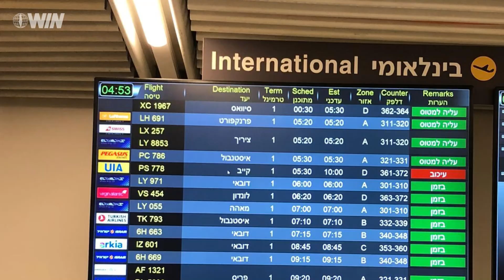WIN Daily News Recap - December 20, 2020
Here is a recap of the top Israel news stories on December 20, 2020.